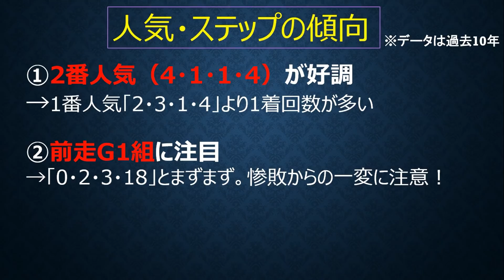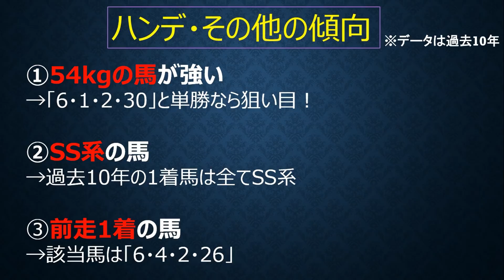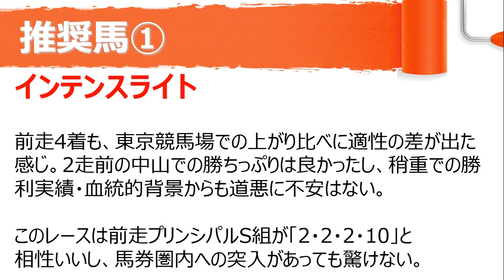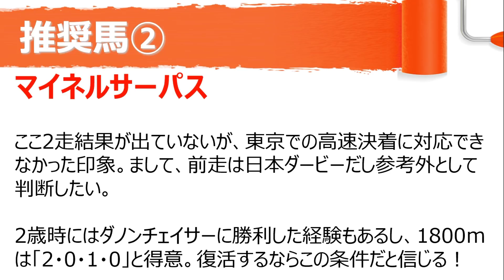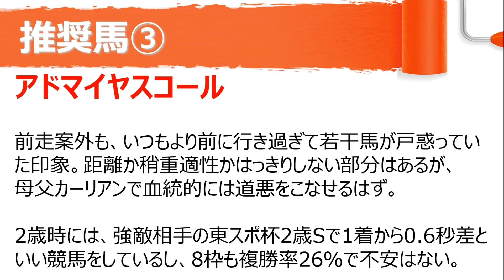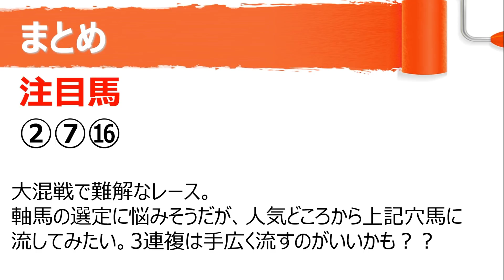ラジオNIKKEI賞2019～優勝馬はハンデ54kgから？荒れるハンデ重賞はこの3頭から【競馬予想】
2019ラジオNIKKEI賞の大穴予想。展開次第で馬券圏内が狙える魅惑の穴馬について取り上げました。よかったら、GOOD評価お願いします！

【主な出走予定馬】
ヒシイグアス　M.デムーロ
ディキシーナイト　石橋脩
ブレイキングドーン　田辺裕信

★各種メディア（不定期更新）★

1985年千葉県市原市生まれ。

現在は会社員をしながら、「PDCAを回すことで馬券が当たる楽しさを伝えたい！」という気持ちのもと、競馬に関する情報発信を続けている。